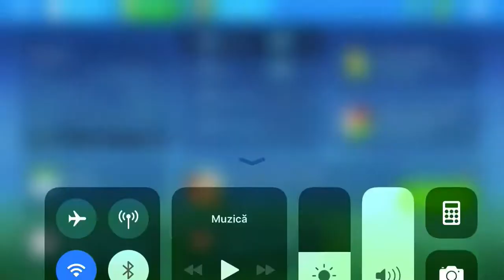Petrolul Ploiesti vs Farul Constanța